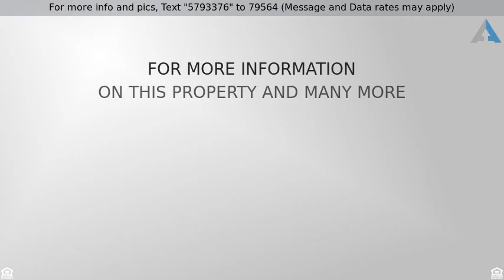Priced at $269,555 - 346 UPPERLANDING ROAD, ESSEX, MD 21221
Cape Cod, Detached - ESSEX, MD

Enjoy this beautiful renovated Cap Cod. Home consist of 3br, 2fb, and 1half bath. Refinished Hard Wood Floors, Granite Counter Tops through out. Ceramic Tile in the Kitchen and Baths. Enjoy the summer breezes out back or in the wonderful Sun Room. Home also has New Water Heater, Furnace and AC, Stainless Steal Appliances, New Washer and Dryer in the laundry on the main floor. Don't Miss Out!!